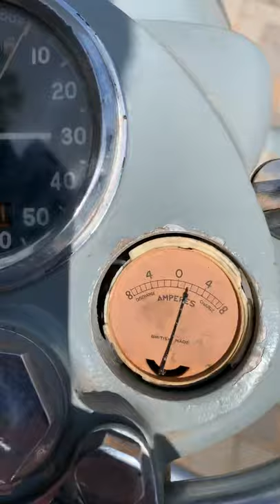1953 Royal Enfield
Selling a Royal Enfield 1953, in moderate condition. I serviced it myself and drove it about 4 years ago, before that the bike was deregistered since it stood 30 years in a container.

Once the bike is roadworthy it would be able to be re registered. The bike would start after another carb and tank cleanse, but it needs to be worked on by a professional to improve the kickstarter and some rewiring. The milages and fuel gauges doesn’t work.

This would be a awesome project for someone with the insights to restore it to its former glory.